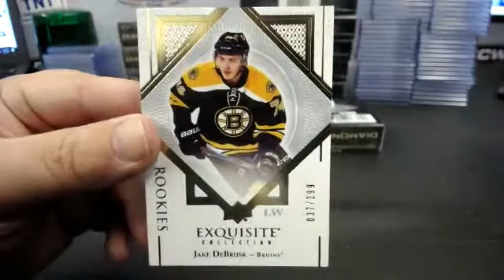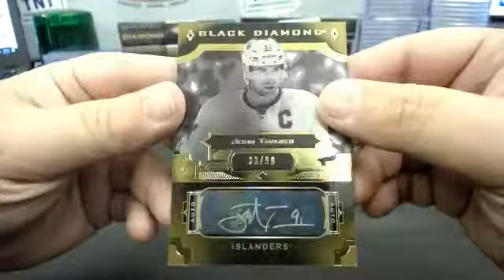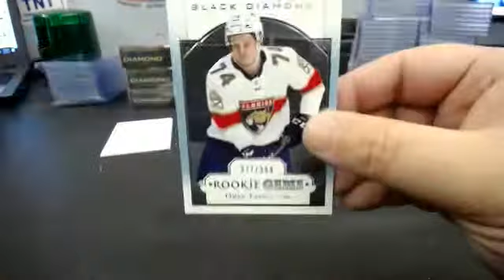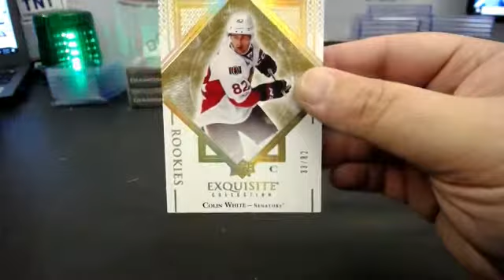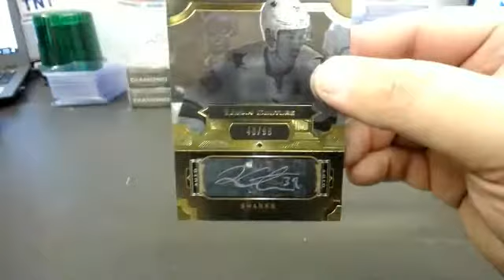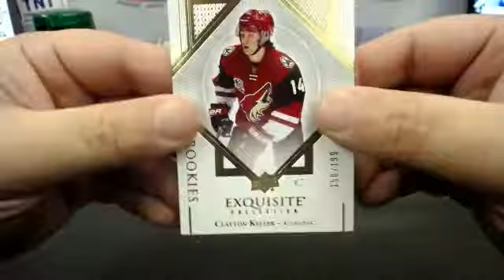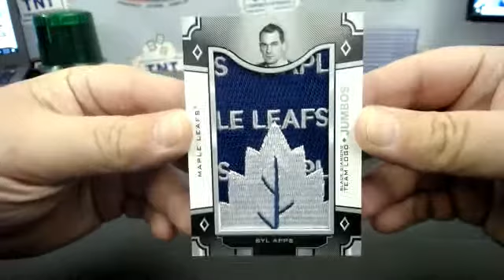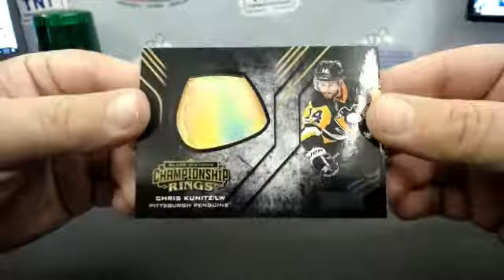17-18 UPPER DECK BLACK DIAMOND HOCKEY 10 BOX MASTER CASE BREAK # 12